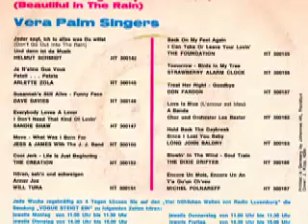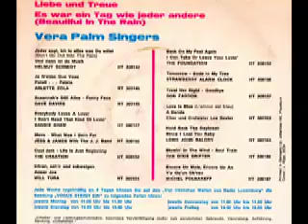Vera Palm Singers - Liebe und Treue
Vera Palm Singers

Seite 1:
Liebe und Treue (Lindt - Copieters) 2:37

Seite 2:
Es war ein Tag wie jeder andere (Beautiful In The Rain) (Tony Hatch - Jackie Trent - Rudi Lindt) 3:08

Released on Hit-ton Schallplatten HT 300176

1968